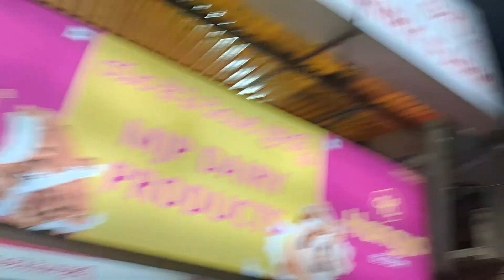18 May 2023